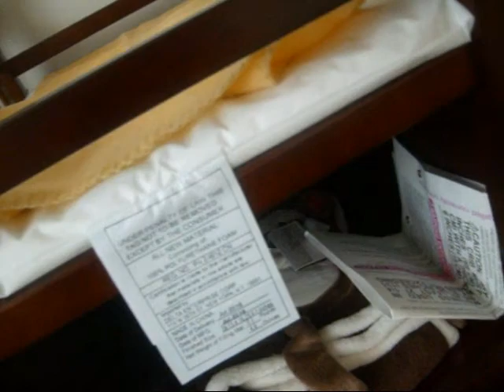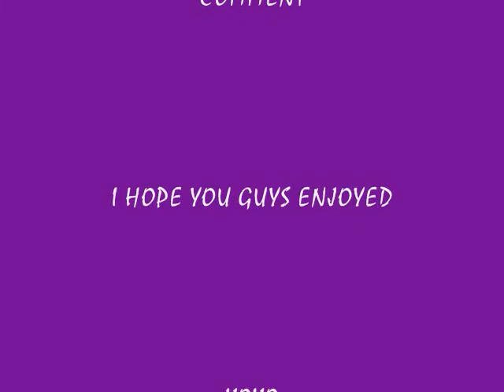PREGNANCY DIARY WEEK 34 (vlog)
this is an update on my pregnancy! 5 more weeks to go!!